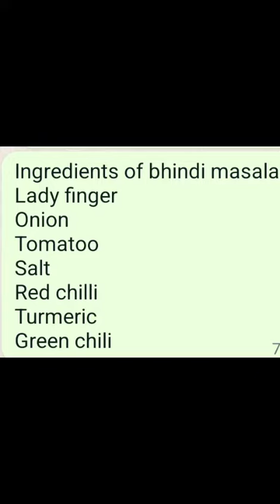bhindi masala Recipe